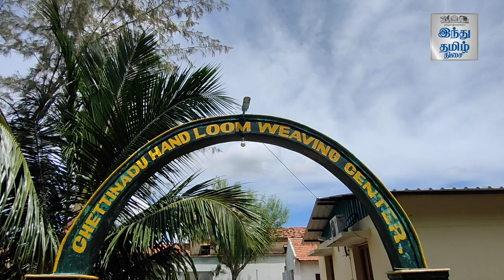The story of the traditional Karaikudi Kandangi saree | Hindu Tamil Thisai | HTT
செட்டிநாட்டு கண்டாங்கிச் சேலை; இன்னும் இருக்கா மவுசு? | The story of the traditional Karaikudi Kandangi saree